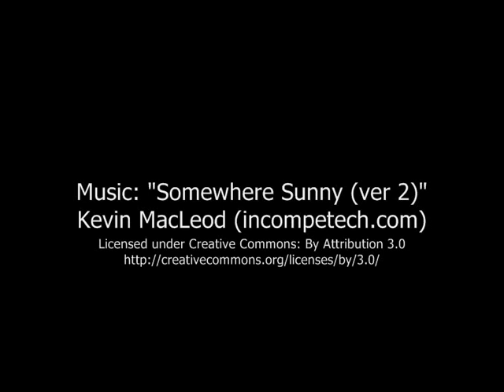Du bist wie eine Blume (ein Gedicht von Heinrich Heine)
Du bist wie eine Blume
so hold und schön und rein;
ich schau dich an und Wehmut
schleicht mir ins Herz hinein.

Mir ist, als ob ich die Hände
aufs Haupt dir legen sollt',
betend, dass Gott dich erhalte
so rein und schön und hold.

(ein Gedicht von Heinrich Heine)

Mein Buch: Tanz in die Ewigkeit - Geheimnisse des Lebens